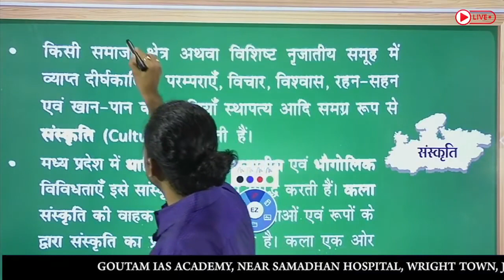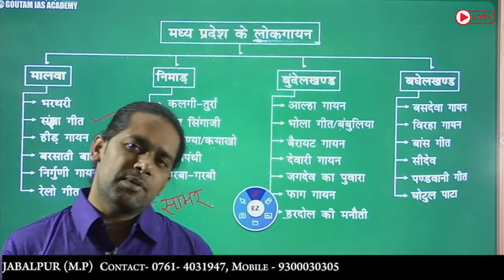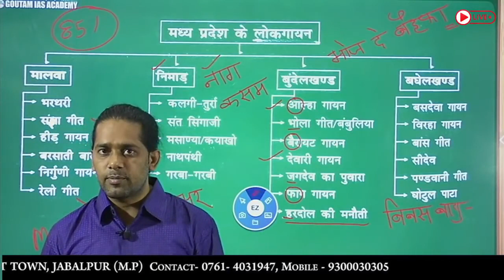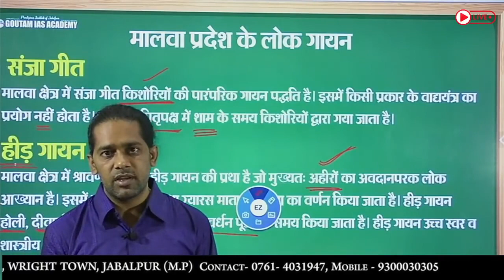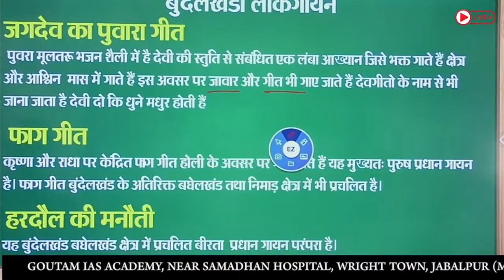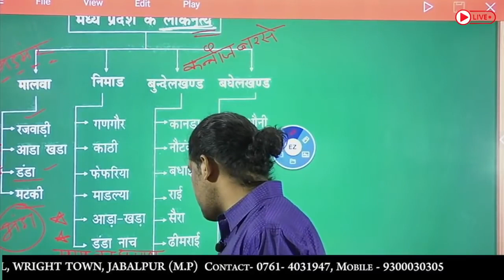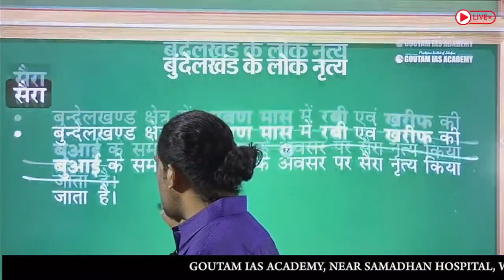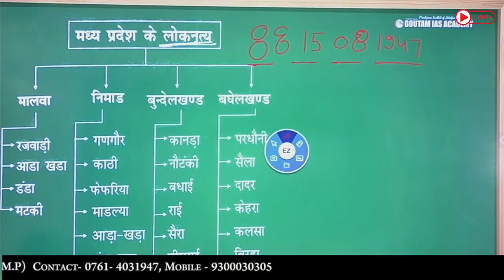MPPSC Prelims | Madhya Pradesh art and culture | Part 01 | by Siddharth Goutam Sir